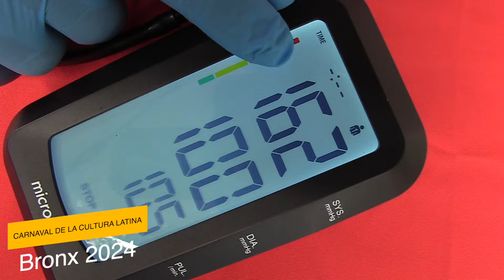Carnaval de la Cultura Latina Bronx 2024